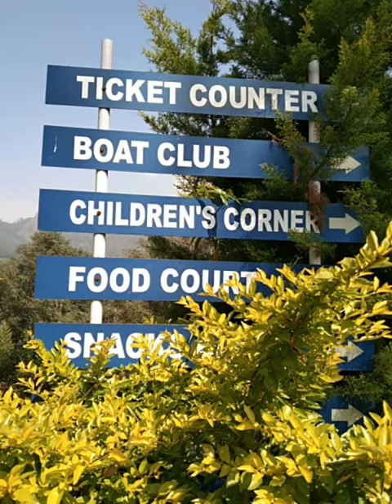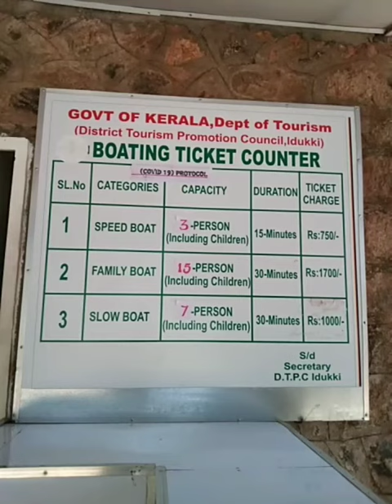Mattupetty Dam Boating/ Be Unique with seena/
Hi Sweethearts
I'm Seena,
Today I will share with you an amazing experience of mine. guys if you are going to this place definitely try the boating, it's little bit expensive but just try.

Second channel: Seena Sino